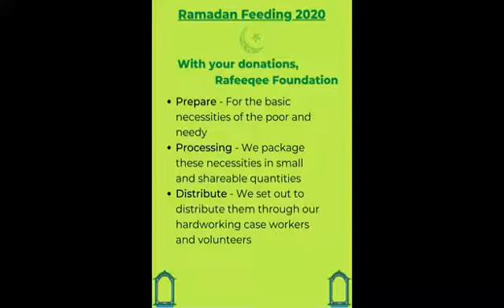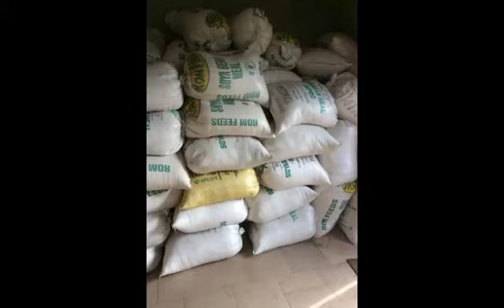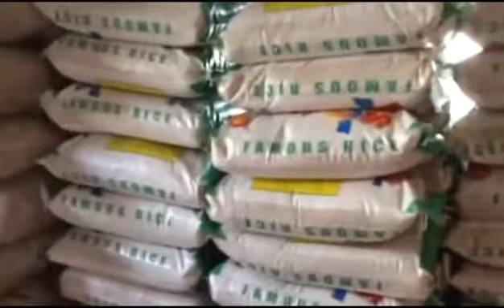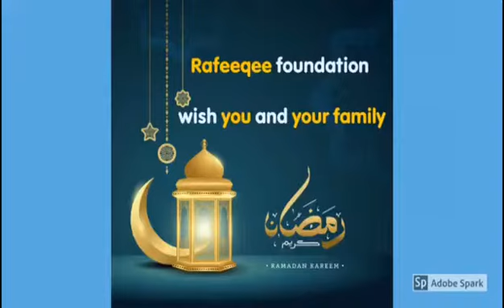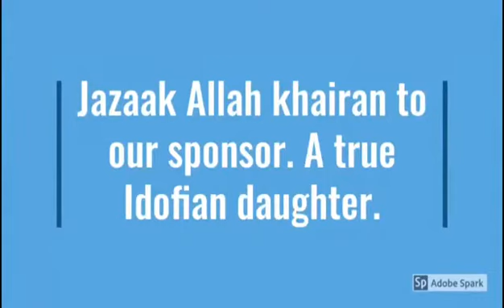Ramadan Feeding project 2020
Rafeeqee Foundation donated food items such as Rice, Beans, Millet, Milk, Beverages and other food Items to 5,000 household across different parts of  Nigeria and Africa.

Watch the video to see highlights of the project.